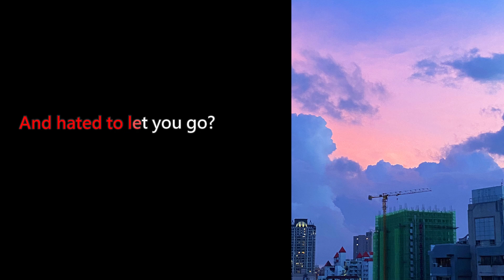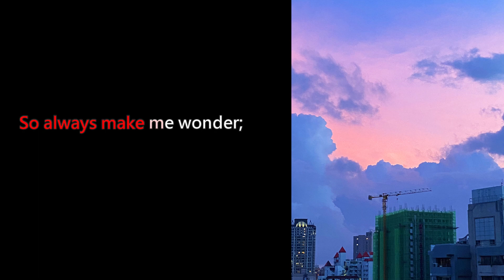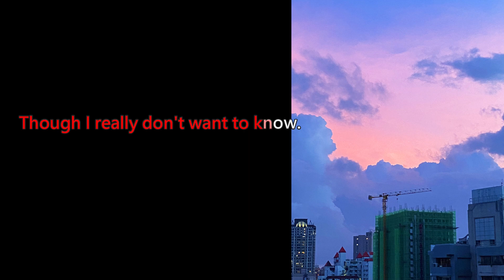I Really Don't Want To Know /